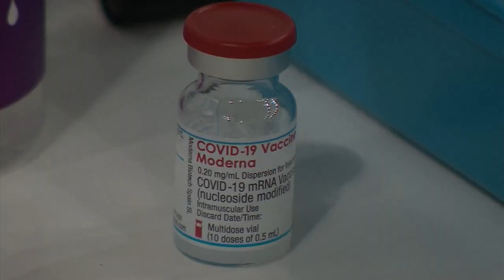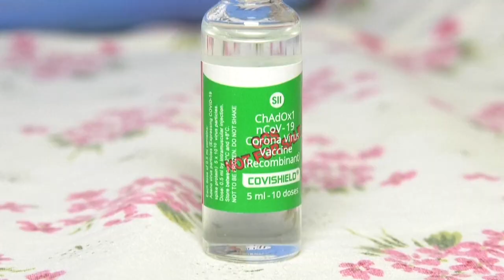A delta mutáns miatt késik a nyitás Nagy-Britanniában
Az Indiában felfedezett új vírusmutáns gyors terjedése miatt halasztják a korlátozások enyhítését a britek. Indiában egyre több a halott, mert lassan halad az oltás.